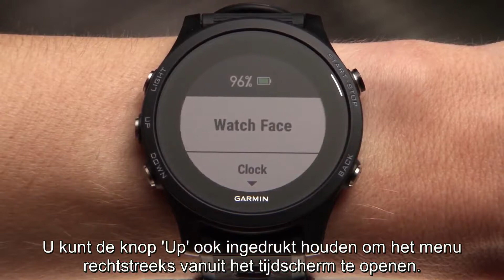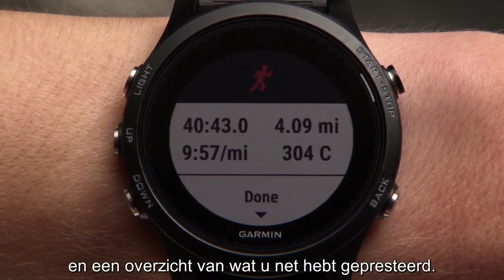Forerunner 935 - Aan de slag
Alle informatie die u nodig hebt om aan de slag te gaan met de forerunner 935.